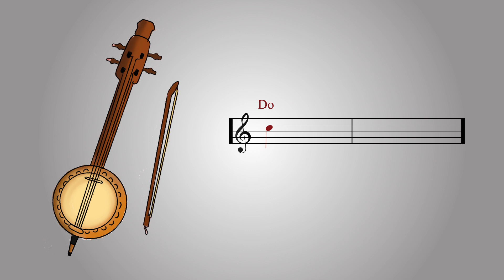KABAK KEMANE - GAM SESİ